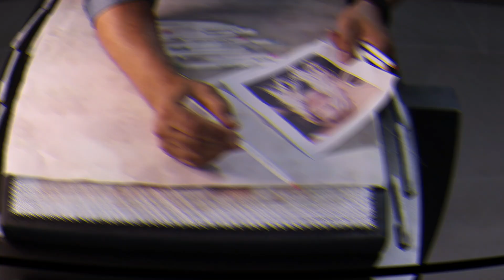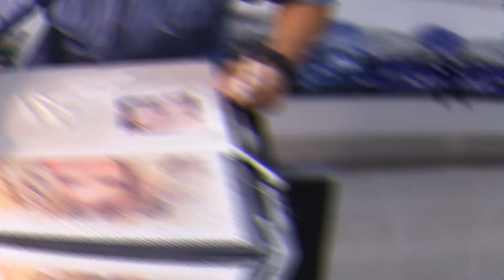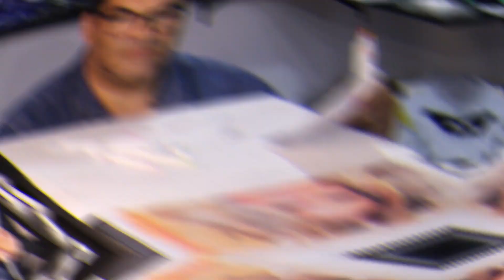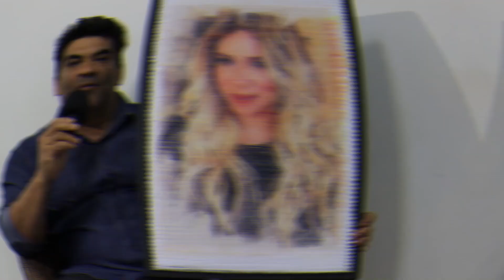DEMOREI 1 MÊS PARA FAZER O QUADRO DA MARÍLIA MENDONÇA !!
Sua contribuição está ajudando a tornar o mundo mais artístico. Apoia o Canal.

Abordamos no vídeo, um quadro que fizemos em Homenagem, a Marília Mendonça, em desenho realista. Espero que este vídeo agregue valor para os Fãs.

- Usei Apenas Canetinha e Linha de Costura
- Demorei em torno de 30 Dias para fazer o Quadro